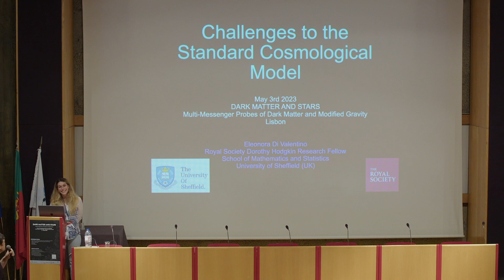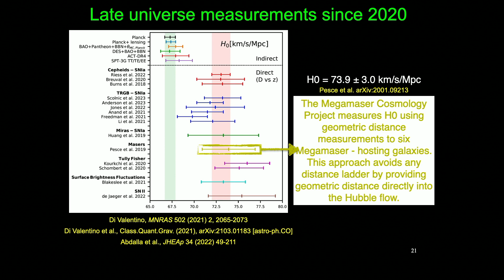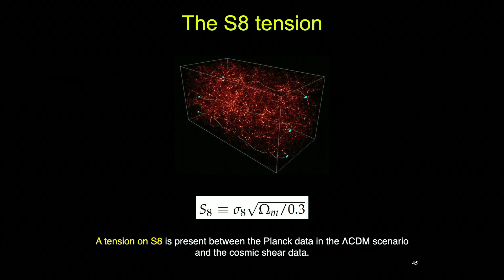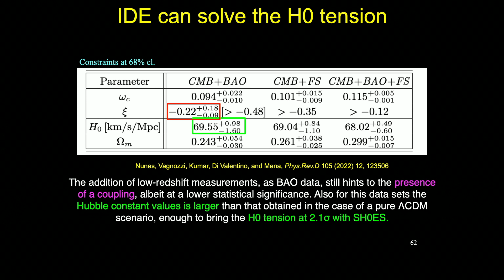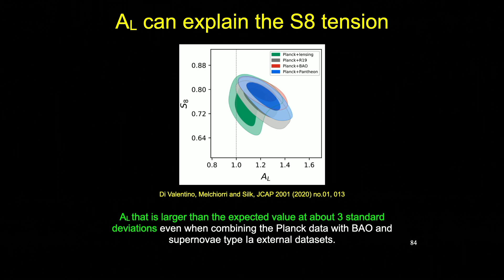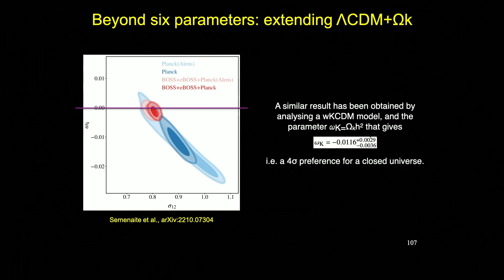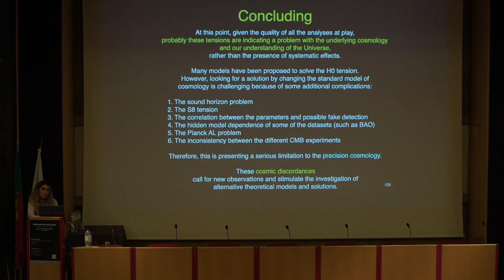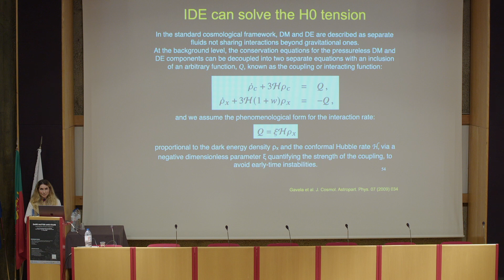Challenges to the Standard Cosmological Model - Dr. Eleonora Di Valentino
This presentation was held on May 3, 2023, as part of the International Conference "Dark Matter and Stars: Multi-Messenger Probes of Dark Matter and Modified Gravity", Center for Astrophysics and Gravitation (CENTRA), Instituto Superior Técnico, University of Lisbon, Portugal, 3-5 May 2023.